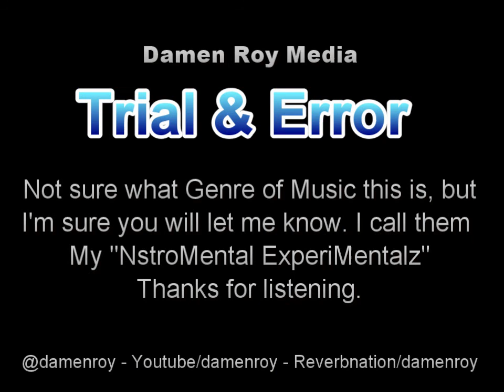FL STUDIO - Trial & Error - ROYALTY FREE BEATS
You can use this music on your Monetized YouTube Videos! Nstromental Album on iTunes! [ How to Make A Pillow ] - [Kitty Cat Coasters] - [Kitty Cat Coasters] - [ NO DRAMA T-SHIRTS ]